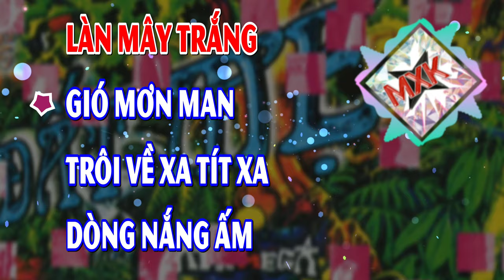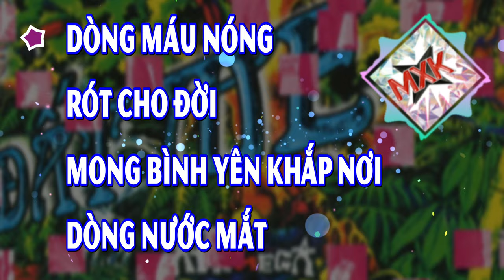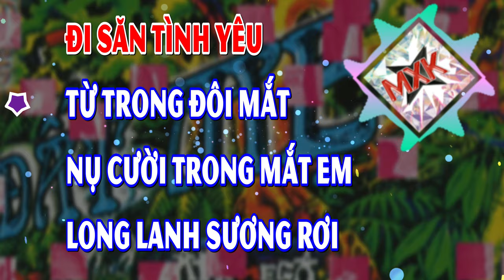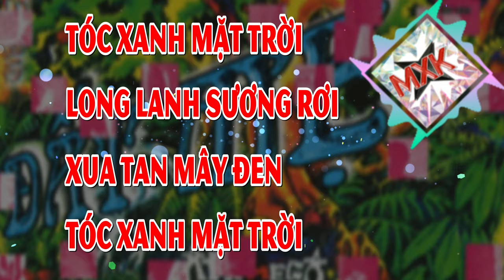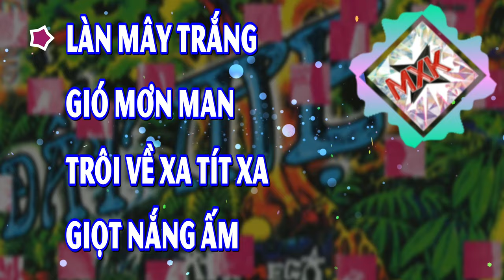Đất Mẹ - Atomega - VKARAOKE 🎤